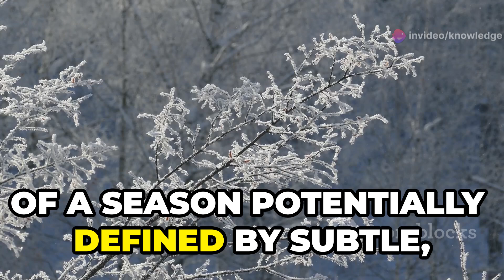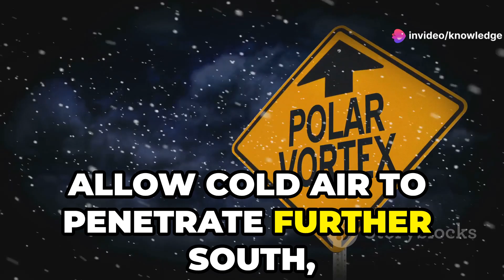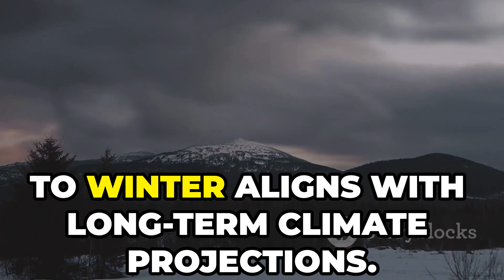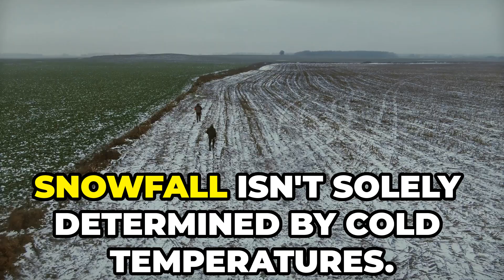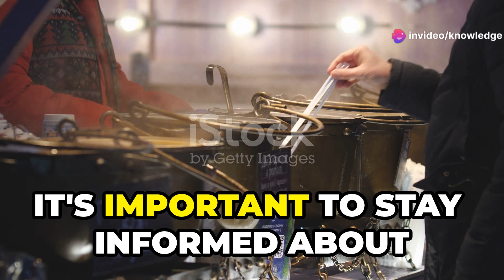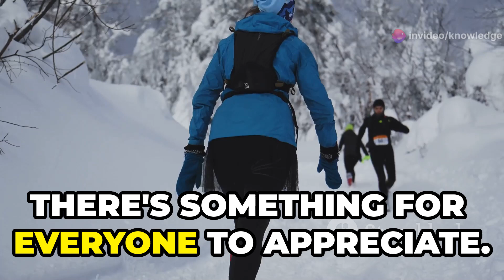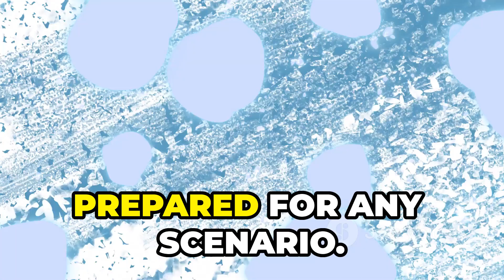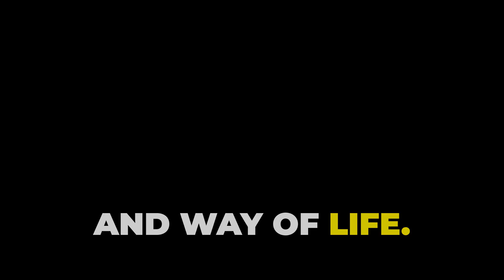Winter 2024/2025 Snowfall Predictions for Europe: What to Expect#winter#snowfall#europe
Title:Winter 2024/2025 Snowfall Predictions for Europe: What to Expect

Get ready to delve into the winter marvels and the captivating landscapes that define the season! In this video, we explore the 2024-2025 winter predictions, highlighting subdued snowfall due to unique atmospheric conditions. Discover how Scandinavia might experience above-average snowfall while central and southern Europe start off drier. Learn why the Alps may face a delayed ski season and how January's weather deviations could impact the continent. We also discuss the role of sophisticated forecasting systems like ECMWF and UKMO, and the broader implications of climate change and potential El Niño events. Stay informed and appreciate the beauty of a non-traditional winter!